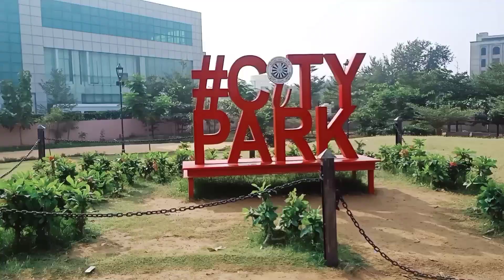city park mansarovar Jaipur | best park in Jaipur | Shivangi agrawal vlog